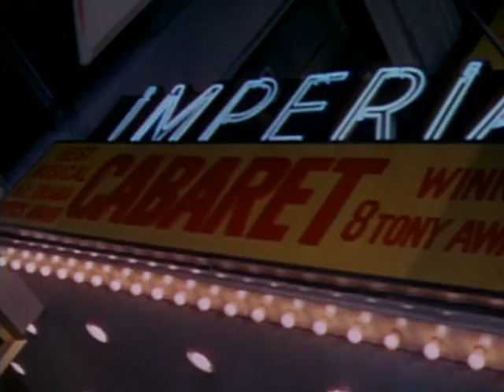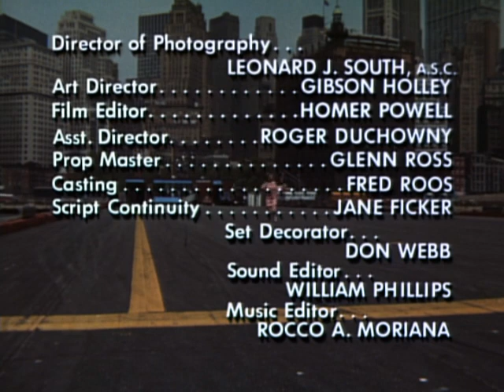That Girl - Season 3, Episode 23 - Fly Me to the Moon - Full Episode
The United States Air Force hires Ann to recruit women to the WAFS for potential space travel.